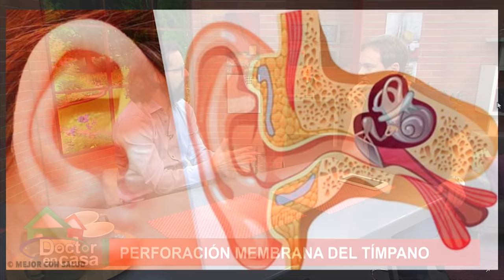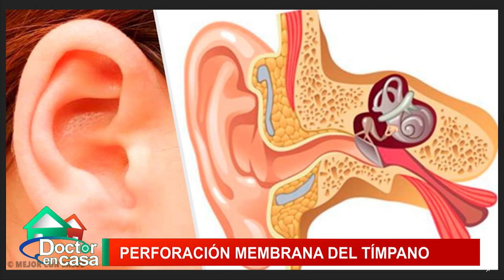Perforación de la membrana del tímpano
La perforación o ruptura parcial del tímpano, la membrana elástica que separa el oído medio del oído externo, puede producirse por varias causas, por ejemplo, una infección, un ruido muy fuerte –como un disparo o una explosión cercana-, la introducción de algún objeto, un golpe o un rápido cambio de presión, al bucear o al volar.